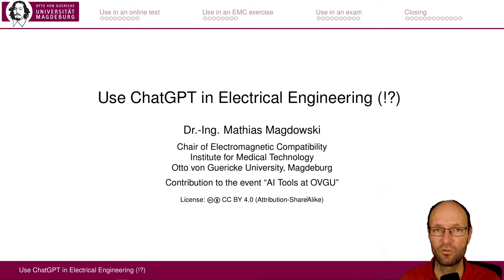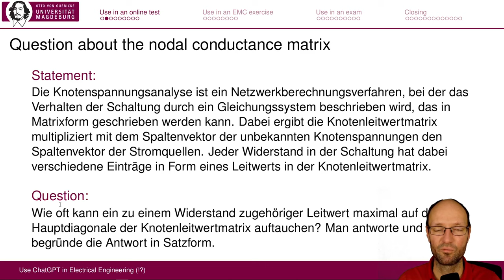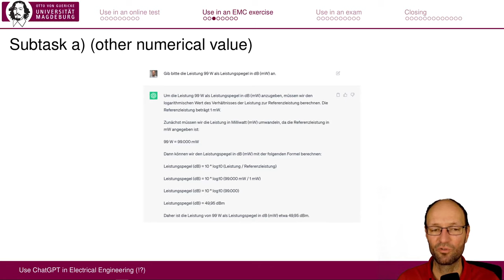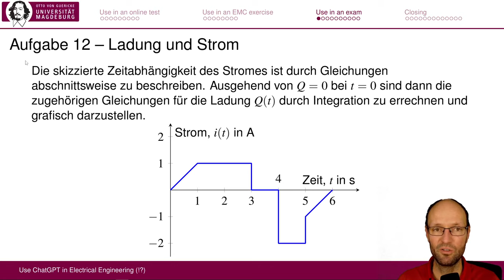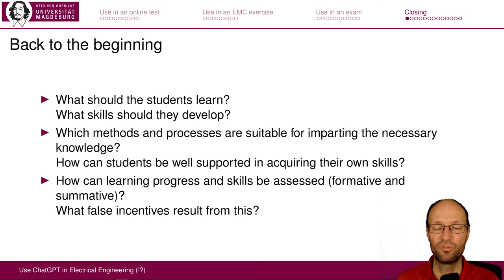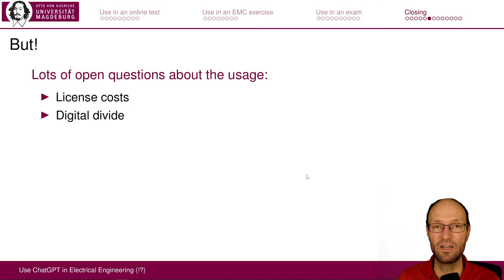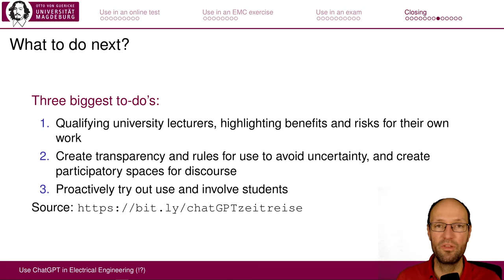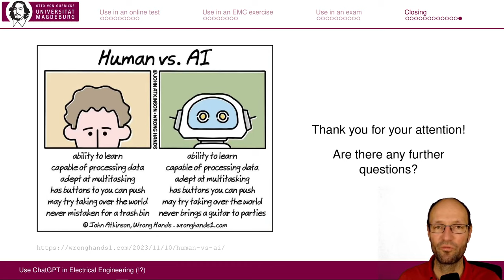Use ChatGPT in Electrical Engineering (!?) - Contribution to the event "AI Tools at OVGU"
This talks demonstrates and critically evaluates the use of ChatGPT for solving exemplary exercises, assessment and examination tasks from the engineering sciences, in particular electrical engineering and electromagnetic compatibility. In addition, ideas for the use of such AI tools in courses, lectures and examinations are developed. Finally, general questions regarding the use of large language models and AI tools in everyday academic life are discussed.

Chapter marks:
0:00 Introduction
2:17 Use in an online test
5:36 Use in an EMC exercise
7:58 Use in an exam
11:13 Summary and closing remarks